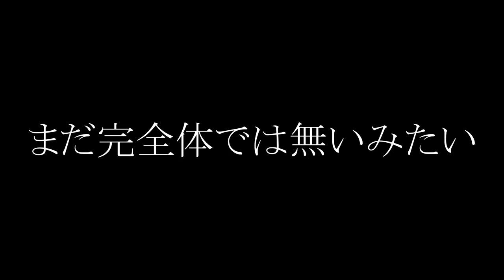【ひれお物語】変な行動をしてみんなを困らせるひれおさんと一緒に遊んだまとめ【スプラトゥーン３】